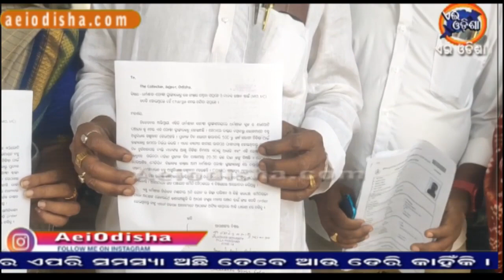II AEI ODISHA II Jajpur News II ଜିଲ୍ଲା ଚିକିତ୍ସାଧାରୀଙ୍କ ଦ୍ୱାରସ୍ଥ ହେଲେ ଧର୍ମଶାଳା ଜନପ୍ରତିନିଧି ମଣ୍ଡଳୀ II